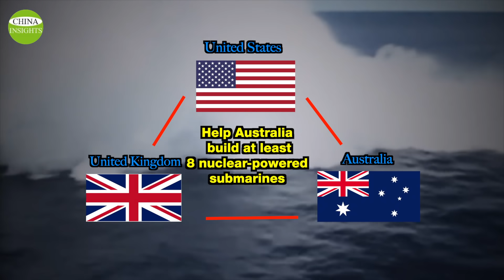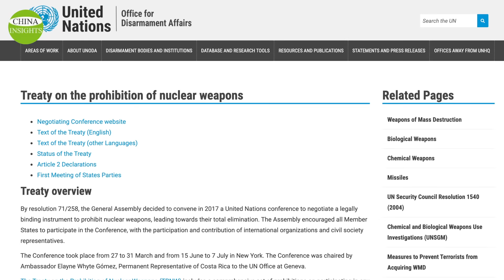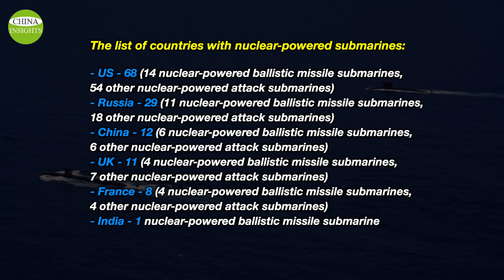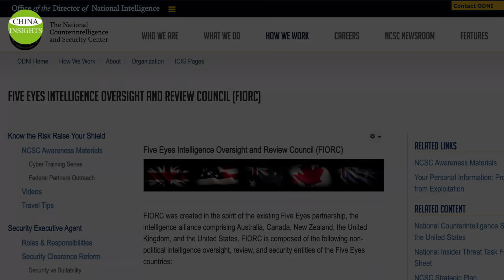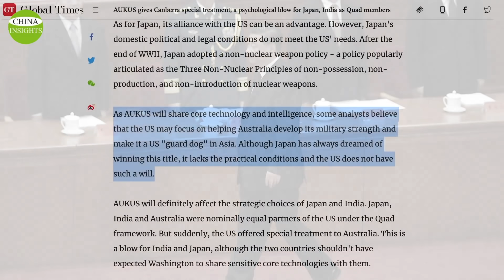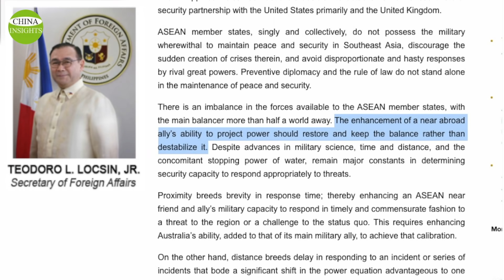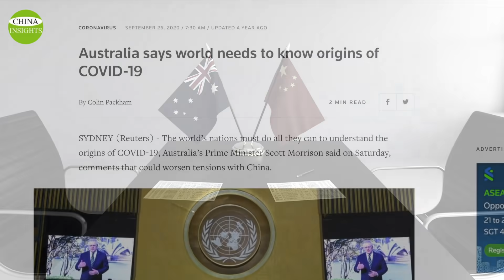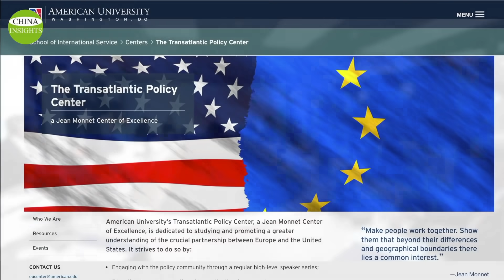China howls at AUKUS /A new order to the South China Sea, Taiwan Strait & Global strategic context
On September 15th, the US, the UK, and Australia announced the formation of a new security alliance, AUKUS. The most significant part of this partnership is that the UK and the US will help Australia build at least 8 nuclear-powered submarines. Previously, the US had only shared nuclear propulsion technology with the UK. Australia is now the second country to have it. Australia thus canceled its diesel-electric submarine agreement with France, much to the displeasure and disappointment of the French government. However, the angriest party at the moment is Beijing.